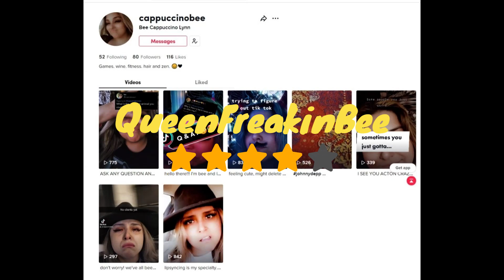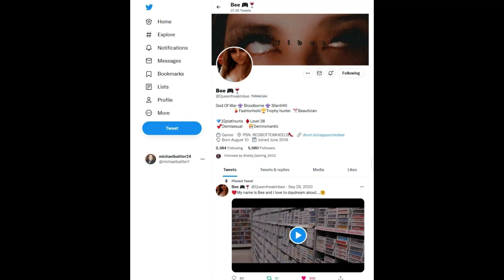The Queen Freakin Bee Promotion by Michaelbaitter24 Entertainment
QueenFreakinBee